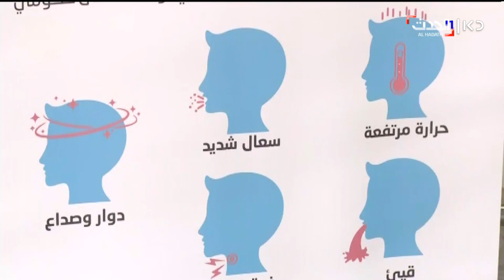הרשות הפלסטינית נלחמת בנגיף קורונה – ישראל מסייעת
כאן חדשות | מקרים ראשונים של קורונה התגלו גם ברשות הפלסטינית. שבעה פקידים בבית מלון בבית לחם, שהיו במגע עם תיירים חולים בווירוס, חלו. בתי ספר, כנסיות ומסגדים נסגרו ונאסרה כניסת תיירים לשטחים.  ישראל נרתמה גם היא וסייעה לרשות הפלסטינית במאמצים למגר את התפשטות הווירוס -  הדריכה צוותים רפואיים ושלחה ערכות בדיקה לרשות. כתבתה של נורית יוחנן, מתוך חדשות הערב 05.03.20